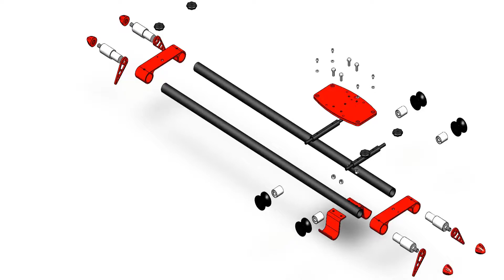camera slider. solidwarks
8
camera slider